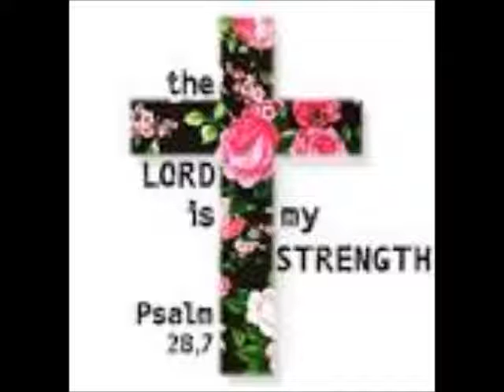XF Tsabyeej , 11- 27- 16